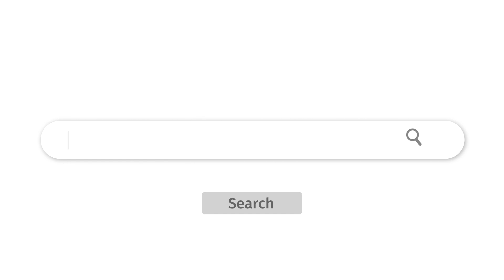XL6 | Premium Stone Finish Interiors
The all-black interiors of the XL6 are adorned by a distinct stone finish garnish accentuated by silver accents, offering a classic yet modern experience.